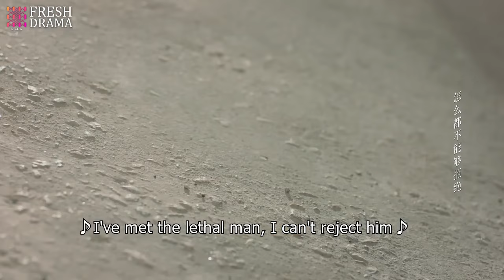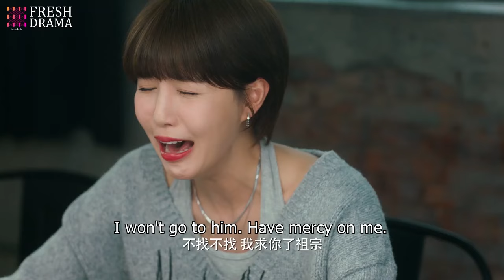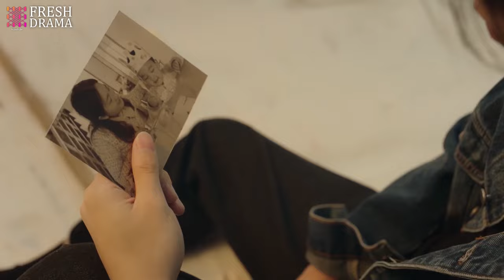CEO's fiancee rushed to save him in the fight, but only saw another car suddenly fell on his car...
DRAMA NAME: President's Secret Fiancee